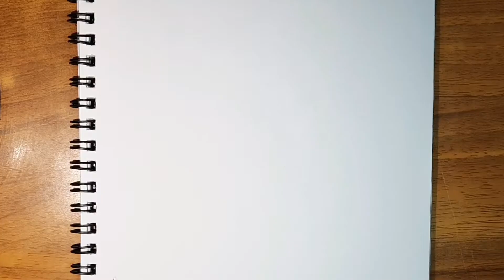How To Draw A Sunflower🌻 || Easy method || SuchonaRt.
Learn how to draw a sunflower! This lesson is super simple, perfect for young artists and still fun for any age 🌻.

Song name- Waltz Ballad - masssugumusic